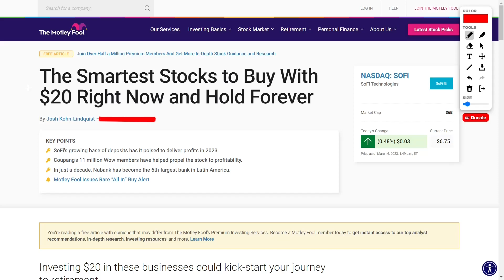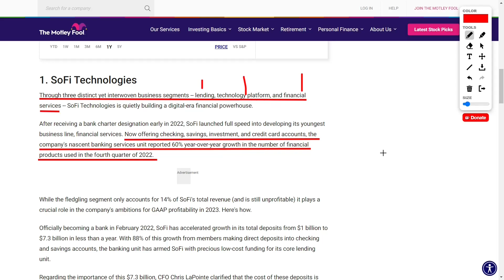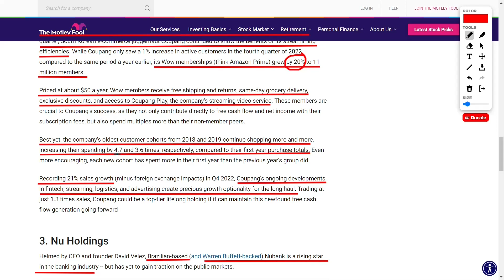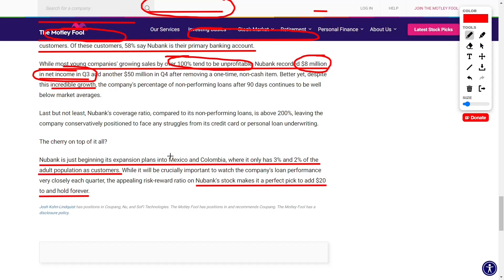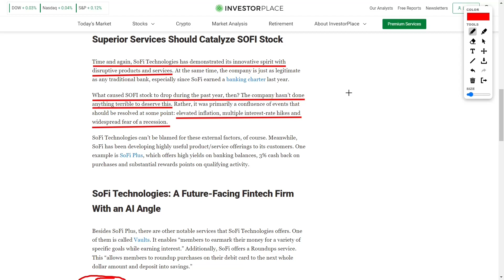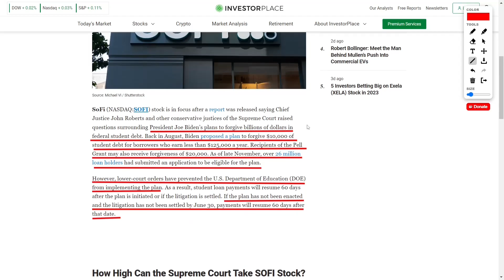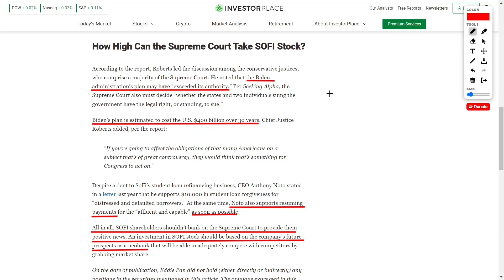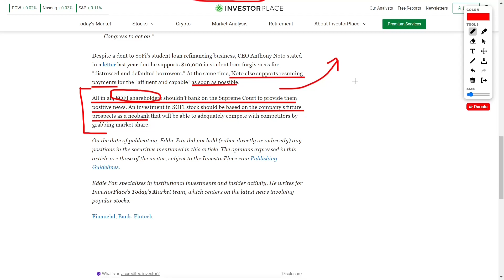SOFI stock, CPNG stock, and NU stock Analysis: Sofi stock news and price targets! Sofi, Nu & Coupang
Hey, financial fans! It's great news that most brokerages now let you buy fractional shares of almost any stock they support. But, for those few that don't, it can be tough to invest in stocks trading above $100 or even $1,000 with just a $20 weekly contribution to your retirement account. Luckily, I have found three multibillion-dollar companies with stock prices trading below this $20 threshold that you can invest in today. These companies are SoFi Technologies (SOFI -0.59%), Coupang (CPNG -1.65%), and Nu Holdings (NU 5.77%). All three are young growth stocks that are either recently profitable or will be reporting positive net income by generally accepted accounting principles (GAAP) in 2023. SoFi Technologies is quietly building a digital-era financial powerhouse through its three distinct yet interwoven business segments of lending, technology platform, and financial services. Since receiving a bank charter designation early in 2022, SoFi has launched full speed into developing its youngest business line, financial services. Now offering checking, savings, investment, and credit card accounts, the company's banking services unit reported 60% YoY growth in the number of financial products used in Q4 2022. With continued expansion and a reasonable price-to-sales ratio under 4, SoFi is a tremendous buy-and-hold-forever investment with profitability seemingly en route. Coupang is a South Korean e-commerce juggernaut that just recorded a GAAP net income margin of 2% and a free cash flow (FCF) margin of 9% in its most recent quarter. While only seeing a 1% increase in active customers in Q4 2022 compared to the same period a year earlier, its Wow memberships grew by 20% to 11 million members. With ongoing developments in fintech, streaming, logistics, and advertising, Coupang is well-positioned for growth for the long haul. Finally, Nubank, the Brazilian-based fintech backed by Warren Buffett, is a rising star in the banking industry. It just recorded revenue growth of 112% YoY in its most recent quarter, and despite this incredible growth, its percentage of non-performing loans after 90 days continues to be well below market averages. With its expansion plans into Mexico and Colombia just beginning, Nubank is conservatively positioned to face any struggles from its credit card or personal loan underwriting. These three companies are all poised for greatness, and I recommend holding them as a lifelong investment.